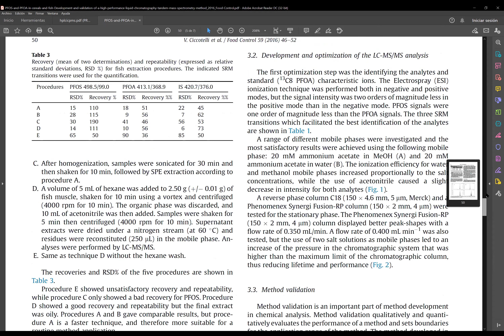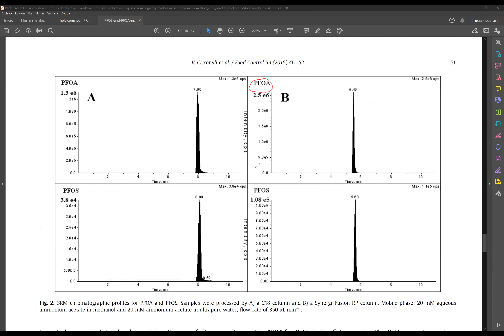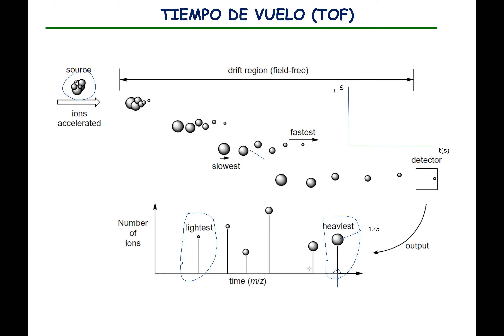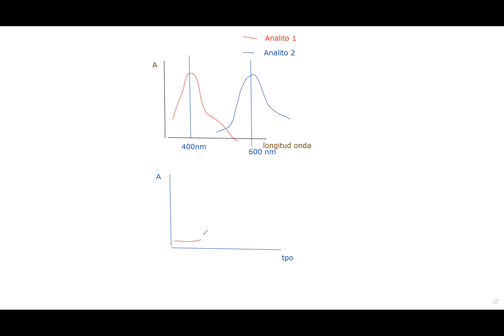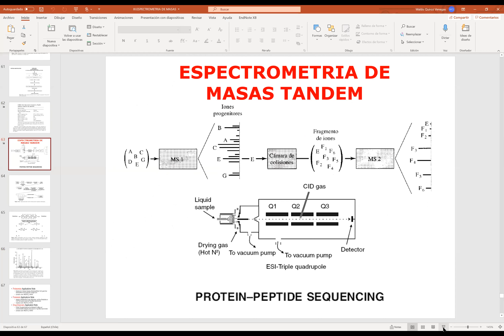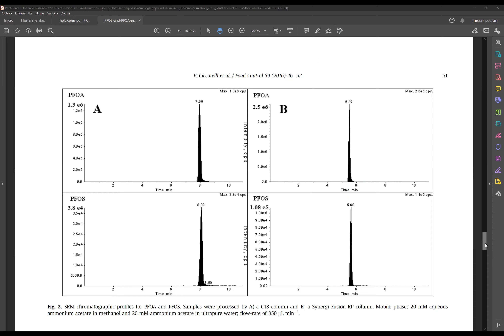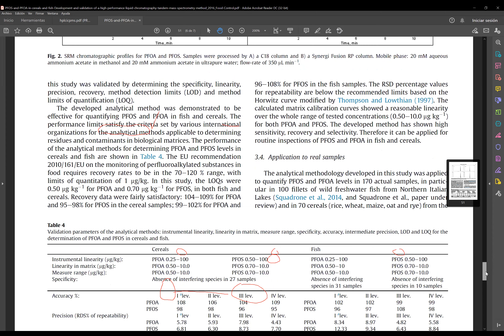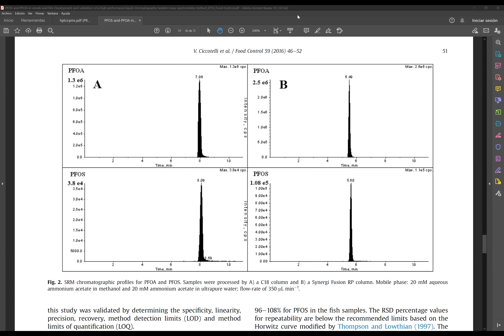Clase 43 m'etodos de separación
En esta sesión continuaremos con la parte final del análisis de casos de determinación de PFOS y PFOA en cereales y pescado mediante HPLC y espectrometría de masas tándem. En esta última parte analizaremos la gran selectividad que brinda el sistema detector y evaluaremos el desempeño analítico logrado por los autores de este gran trabajo.